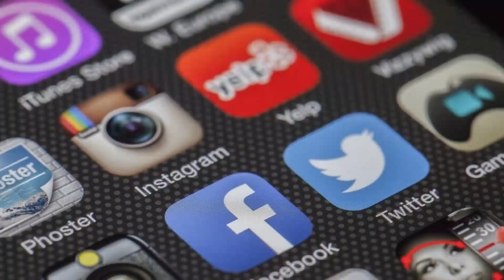facebook ban in india/twitter ban india/ instagram block in india/malayalam video/koo app/why ban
Hai Friends, Here I am explaining about the ban of social media in India in the coming hours. There is a news elated to the ban of facebook, twitter ,instagram and other OTT platforms in India soon. These social media platforms like facebook, watzapp, twitter and OTT platforms like Amazone prime, Netflix etc are not signed the agreement with the ministry of electronics and information technology. Indian Government asked them to sign the agreement in three months. But most of the socaila media platforms like facebook, watzapp etc are based on US,hence they have asked our government a littile more time to consult with their government.

About the act
It is a regulatory act that forcing all the social media platforms like facebook, twitter, instagram, watzapp etc to appoint acompalince officer to attend and handle all the issues related to the content in the social media posts. That officer should be the authorised person of governemnrt who can control over the posts shared in all kinds of social media platforms.
Like wise a grievence redressel officer also should appoint from the government side to the OTT platforms like amazone,netflix etc. It is the duty of that officer  to address all issues related to the complaince of contents published in all OTT platforms.

Why this act is relevent?
There is no regulation in case of any social media platforms regarding the content.It will help citizen to make comlaints on personal harassemnet and cyber bullying.

 Queries solved

Why ban of social media in india
ban of facebook in india
facebook ban india
twitter ban in india
whatzapp ban in india
koo app
what is koo app
what is the IT act for facebook ban
what is the IT act for twitter ban
What is the IT act for whatzpp ban
why OTT ban
Why Amzone prime ban in India
Why netflix ban in India
Why facebook ban in india malayalam
Why twitter ban in india malayalam
why watzapp ban in india malayalam
what is IT regulation act malayalam
why facebook account banned
why facebook account suspended
why twitter account suspended
why twitter account banned
why whatzpp and instagram not working
why whatzapp not working
why whatzapp down
why whatzapp not open
facebook ban news
facebook news
instagram ban news
instagram news
facebook ban news in malayalam